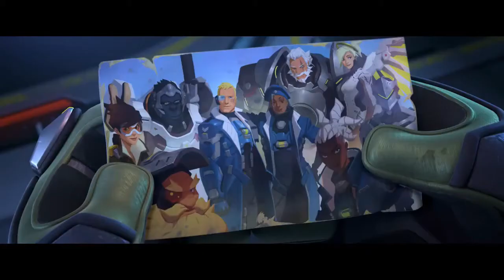Season 2 Finals Alternate Ending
Harry takes on TFW for their final battle, but can he defeat the rigger himself? or will he need some help...